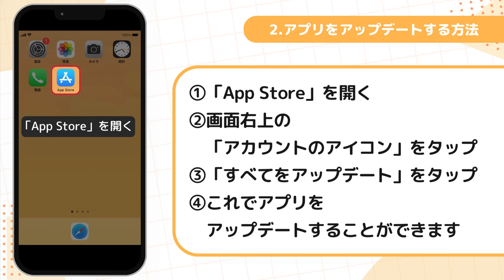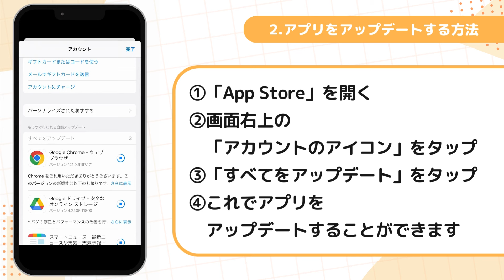【スマホの使い方】アプリをアップデートする方法(iPhone)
《動画で使用したOSバージョン》
　iOS 15.7.1
《動画で使用したスマホの機種》
　iPhone7Plus

《免責事項》
※お使いの機種やOSバージョンによって画面が一部異なる場合がありますので、ご注意ください。
※「repiiii」の動画内にて掲載している商品またはサービスなどの名称は、各社の商標または登録商標です。

※IOSは、Ciscoの米国およびその他の国における商標または登録商標であり、ライセンスに基づき使用されています。
※「Wi-Fi」は、Wi-Fi Allianceの商標または登録商標です。
※「LINE」はLINE株式会社の商標または登録商標です。
※「Google Play」ロゴ、「Android」は、Google Inc.の商標または登録商標です。

※その他本動画に記載されている会社名、商品・サービス名は各社の商標または登録商標です。